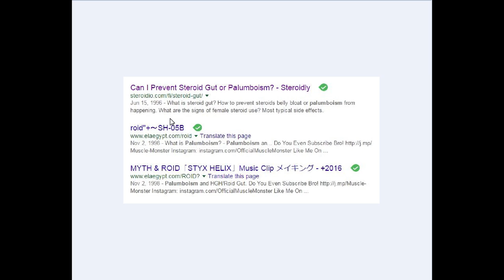Palumboism ! First Female Case Ever ??